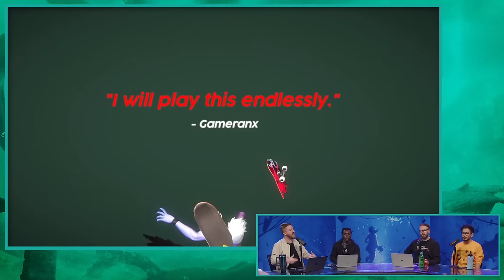The Best Survival Game of 2024? - Kinda Funny Gamescast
to listen to Avatar: Braving the Elements on Apple Podcasts or wherever you get your podcasts.

We sit down to talk about everything we've been playing in between all the big releases!

Time Stamps -
00:00:00 - Start
00:01:37 - Housekeeping
00:05:47 - Tim’s Pokemon GO Update
00:10:57 - Helskate
00:17:48 - Penny’s Big Breakaway
00:29:46 - Nightingale vs. Enshrouded (Battle of the Early Access Survival Games)
00:50:14 - Helldivers
00:58:33 - Final Fantasy VII Rebirth